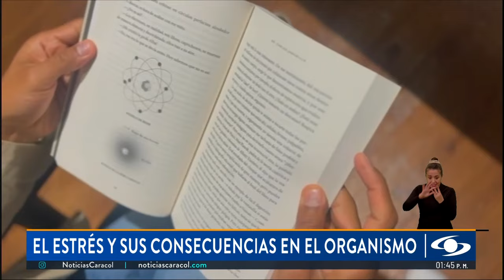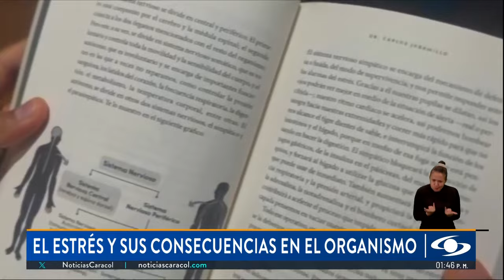¿Qué es el estrés y cuáles pueden ser sus síntomas?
En su reciente libro titulado Antiestrés, el doctor Carlos Jaramillo explica, entre otras cosas, la fórmula para enfrentar uno de los males más complejos del mundo moderno: el estrés.